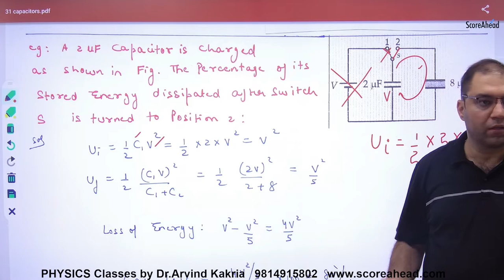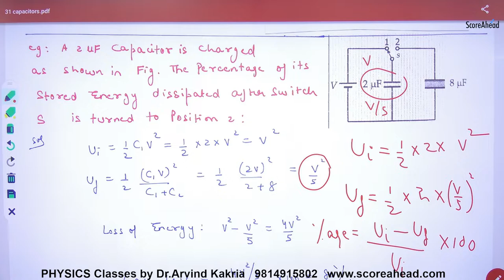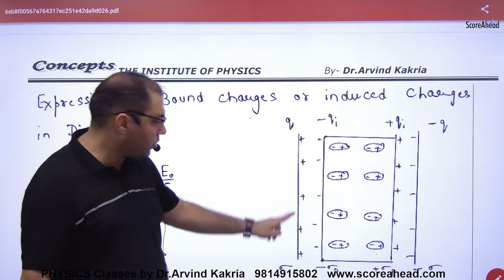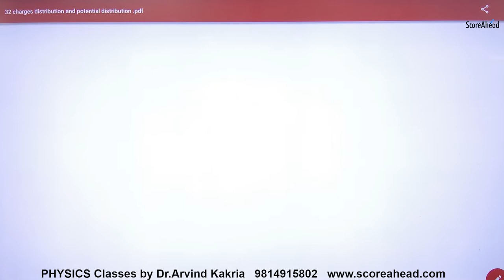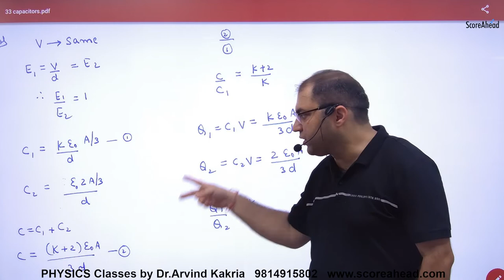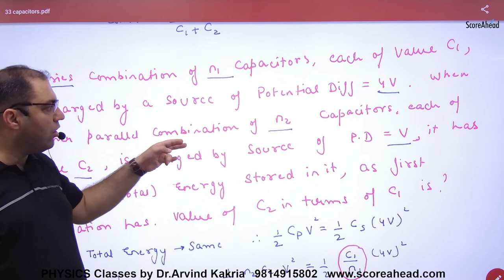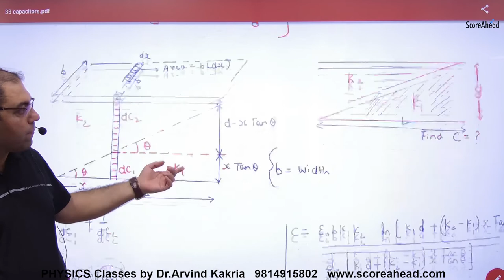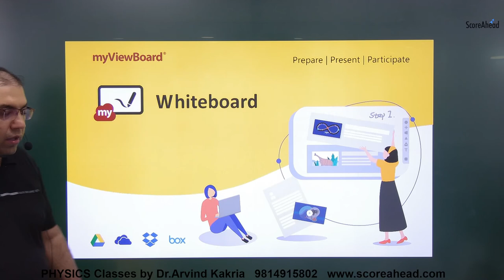63 Numerical on Common Potential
Numerical on Common Potential